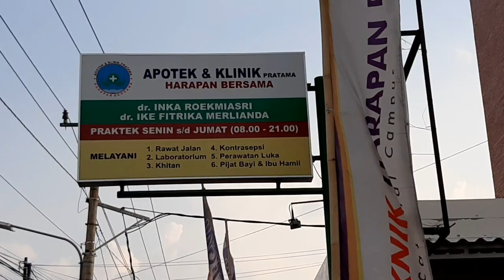Apotik dan Klinik Harapan Bersama